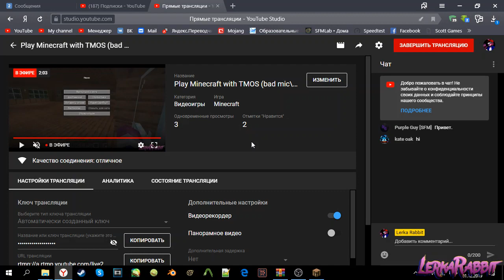Play Minecraft with TMOS (bad mic\on\rus)